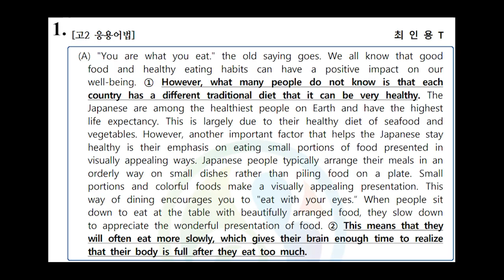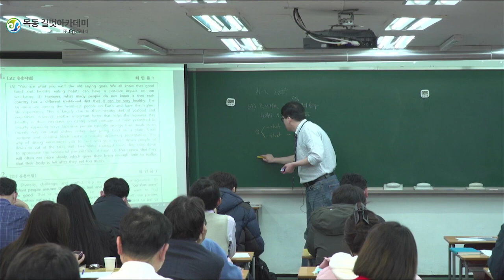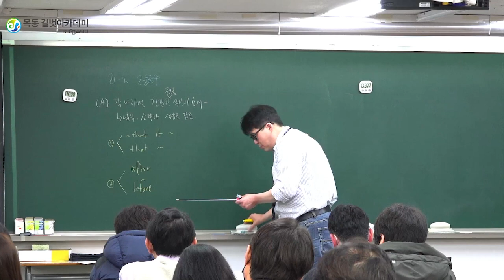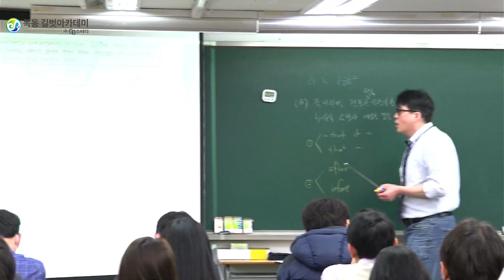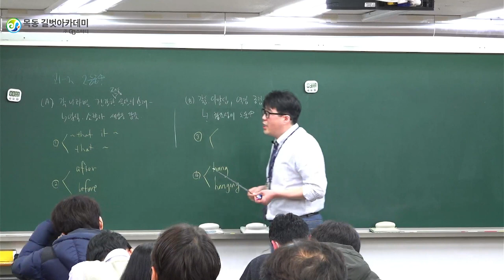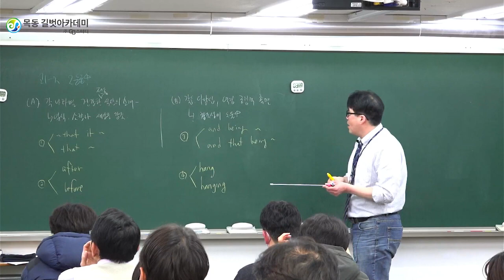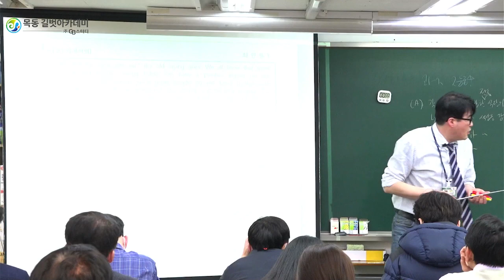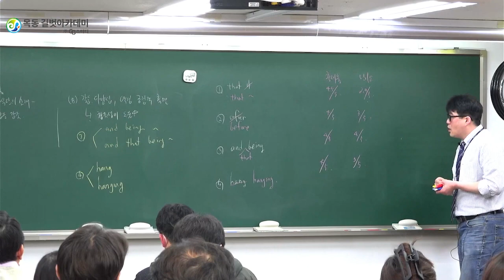목동 영어학원 성실한 길벗의 거인 [영어과 최인용T 12월 강평]